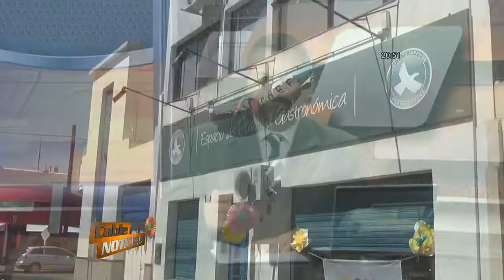Los abuelos de PAMI, cocinando saludablemente